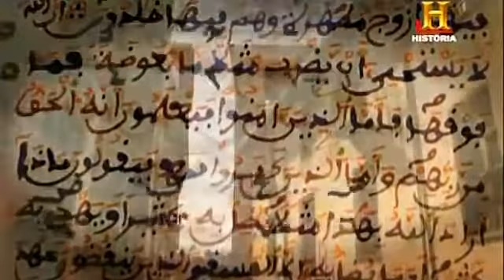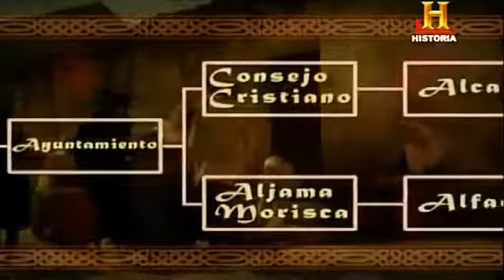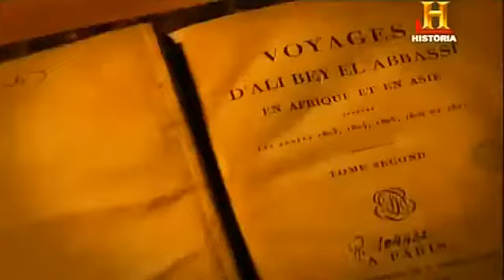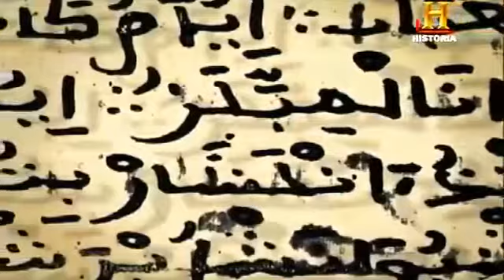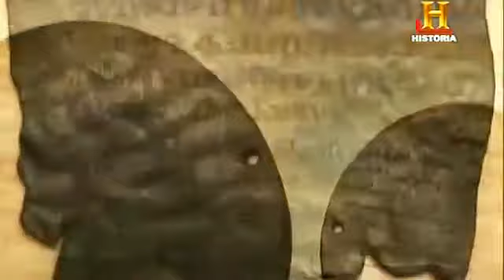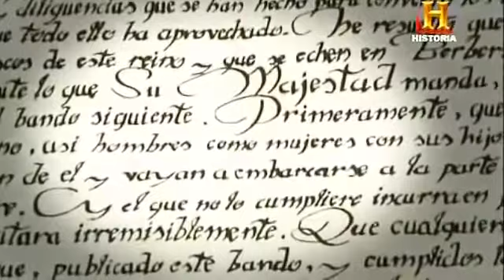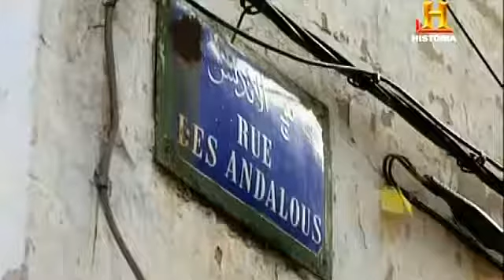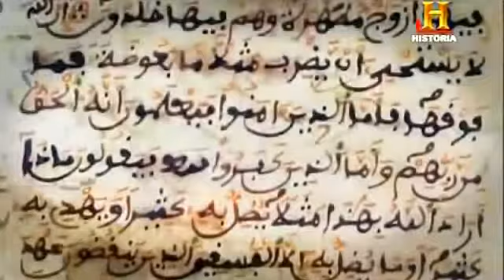La Expulsión de los Moriscos Documental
LA EXPULSION DE LOS MOLRISCOS DE ESPAÑA EN 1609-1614.. Documental: CANAL HISTORIA. Canal: TREMECEN, JOMIAS Y COLATIVI. ( Historia y Reflexión. )

Documental y debate sobre la expulsión de los Moriscos de España en el año 1609. Emitido el año 2009 en el desaparecido canal Cultural-es de Televisión Española.

POLEMICA HISTORIA DE ESPAÑA LA EXPULSION DE LOS MORISCOS,DOCUMENTAL EN LA HISTORIA DE ESPAÑA Cuando en 1609 el rey Felipe İ toma la decisión de expulsar a los moriscos de sus reinos,.